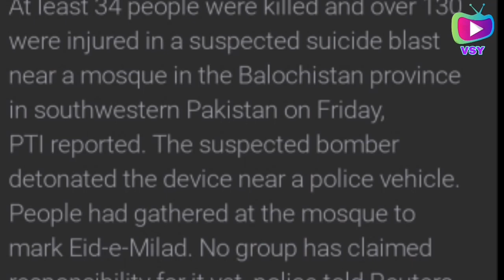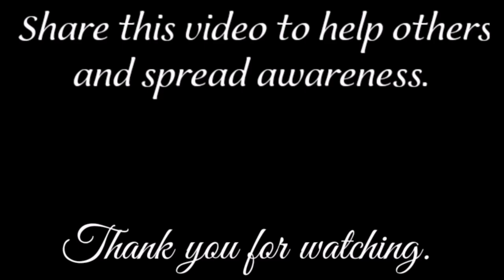#132 - Short Breaking News |Indian sign language |VSY |Virendra Singh